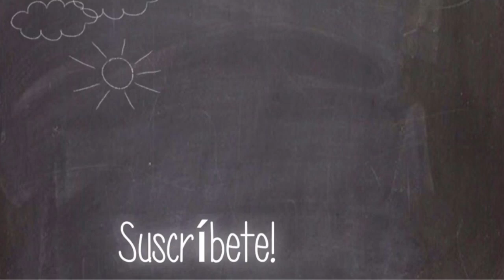Arroz co frijoles negros